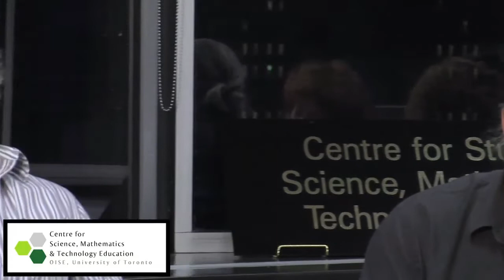SMT Forum on Technology - Forum 1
Forum 1
What will schools look like in 25 years?
November 26, 2012
OISE, University of Toronto